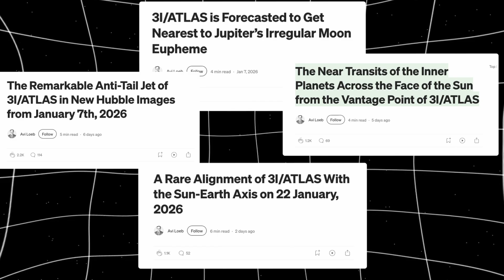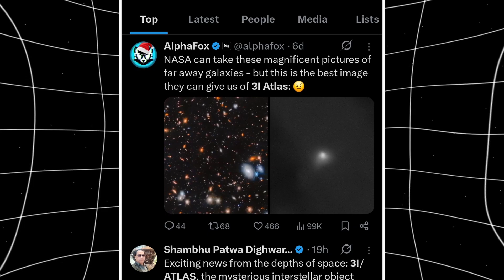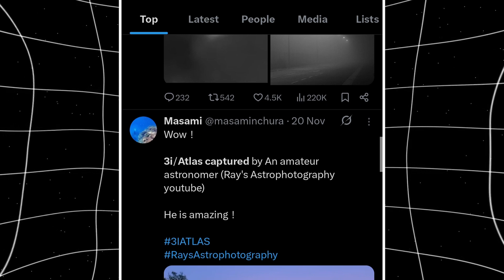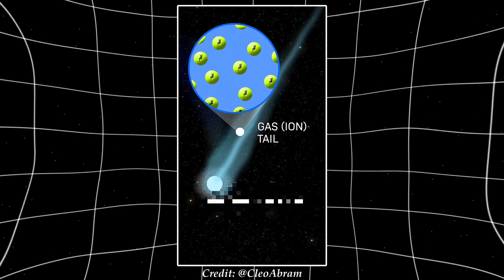3I/ATLAS Update: A Radio Signal Appeared, Vanished… Then It Arrived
Unexplained radio signals from the galactic center, the 1977 WOW signal, and the interstellar object 3I Atlas may share the same origin. Astronomers detected vanishing radio sources with no natural explanation. This video connects these anomalies and questions what science may be missing.